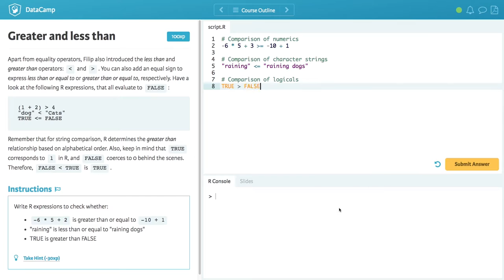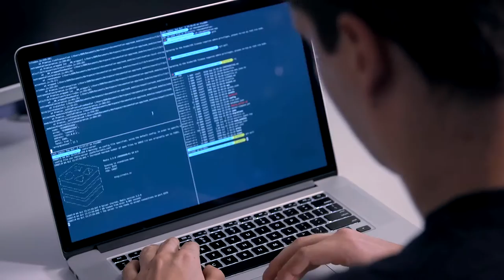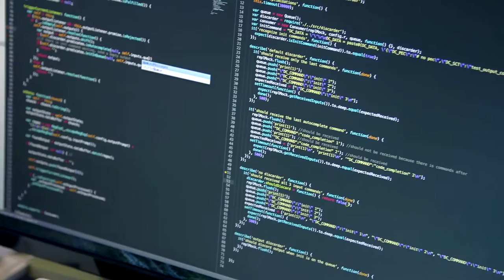DataCamp Sep 2016 Retreat Extra Video Clips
Extra video clips from DataCamp September 2016 retreat